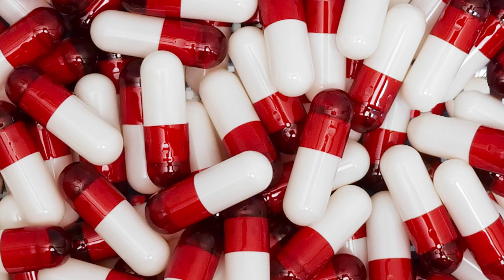-Cashout Mike "PELICAN" Music Video | REACTION VIDEO!